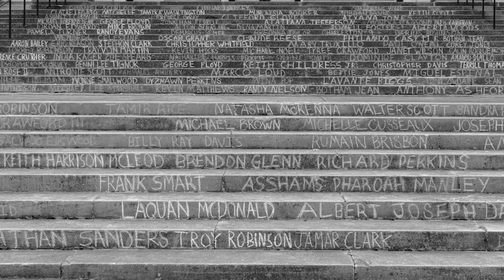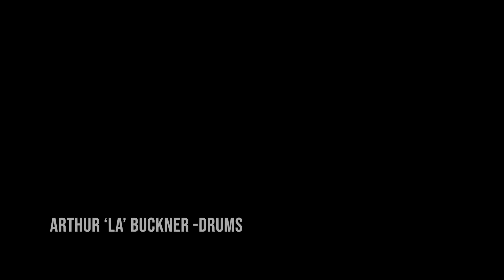A More Excellent Way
Remembering and honoring George Floyd.

Music & Lyrics by Christopher Rochester

Evan Powell - keys
Christopher Rochester - production, keys, bass